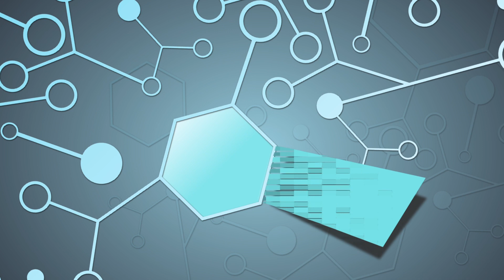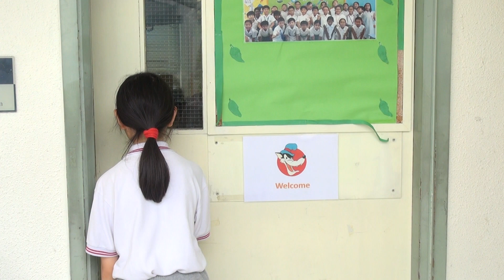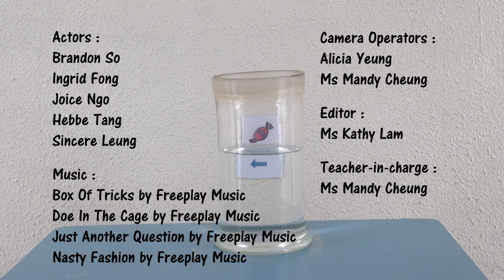Science is Fun Episode 701 - PLKCTSLPS 保良局陳守仁小學 2017-18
You are watching CTV7009
Science is Fun Episode 701

TSL Campus TV Facebook